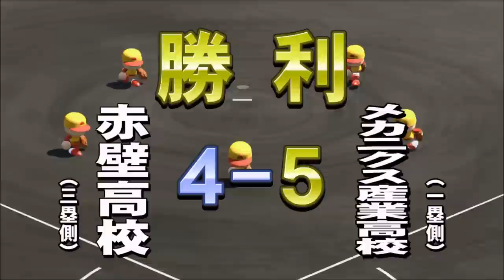【パワプロ・サクセススペシャル：実況】#２７７ 浴衣テーブルが戻ったのでメカニクスで北雪デッキ